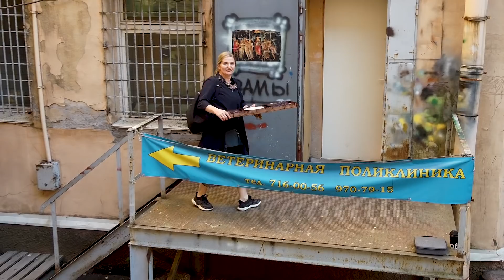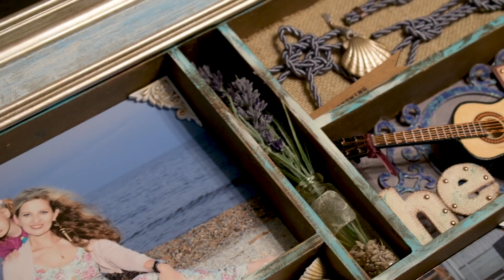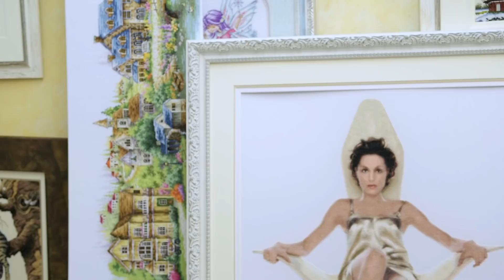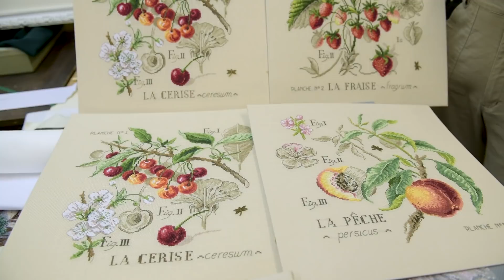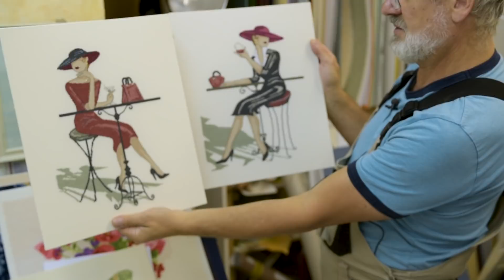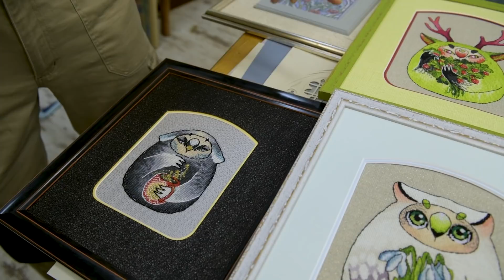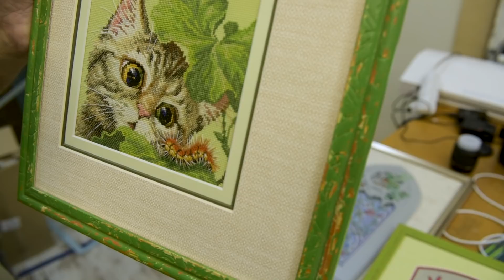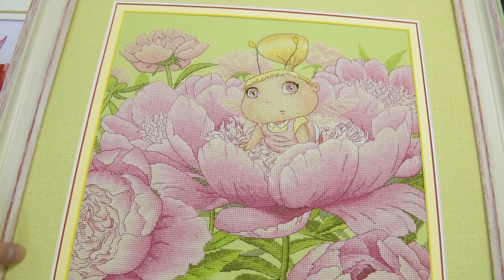ОФОРМЛЕНИЕ ВЫШИВКИ // АЙВАР ПОЖАРСКИЙ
Все мы знаем, что Айвар Пожарский (@art_frame_spb, багетная мастерская «Арт-Фрейм» в Санкт-Петербурге) как никто другой ратует за сохранность вышивки при оформлении. Поэтому многие клиенты, которые также трепетно относятся к своим работам, стараются оформляться именно у него.
В этот раз я привезла Айвару свои шадоубоксы с вышивками. Мы не могли просто так заглянуть к нему в мастерскую, отдать заказ и не снять его самого, потому что у Айвара за плечами колоссальный творческий и жизненный путь и он очень увлекательно рассказывает о багетном оформлении.
Этот ролик получился живым и репортажным, мы ничего специально не придумывали, просто включили камеру и открыли дверь с надписью «рамы».
А еще:
ПОЗДРАВЛЯЕМ АЙВАРА С ЮБИЛЕЕМ!
ЖЕЛАЕМ СЧАСТЬЯ И ЗДОРОВЬЯ,
НОВЫХ ТВОРЧЕСКИХ ИДЕЙ И СИЛ ДЛЯ ИХ ВОПЛОЩЕНИЯ!
Жаль, что не успели к 17.09!
01:05 Что я привезла на оформление.
05:18 Приемы оформления нестандартных вышивальных проектов.
06:20 С юбилеем, Айвар!
06:25 Что вышивали клиенты Айвара этим летом.
14:55 О стиле «стимпанк» и плагиате в багетном оформлении.
20:03 Разные техники оформления. Что оформлялось в августе.
31:40 О нюансах в багетном оформлении. На примере вышивки клиента.